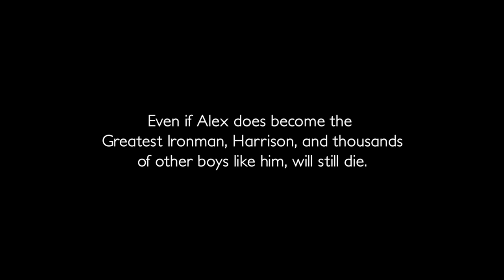Put Lives Before Politics, Mr. Clegg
Nick Clegg and the Liberal Democrats have prevented the House of Commons from debating the Medical Innovation Bill. They won't even let MPs - who represent us - vote on the Bill.

This is a Bill that has been debated four times in the House of Lords, amended, improved and passed to the House of Commons unanimously with cross-party support from the Tory and Labour parties.

It has been subject to a full, 40-day, government-run public consultation.

It has been reviewed and improved by Prof Sir Bruce Keogh, the Medical Director of the NHS.

The Secretary of State for Health, Jeremy Hunt, said, in a statement to Parliament that if you the people wanted it, he would pass it.

But before it could be debated in the Commons Nick Clegg said no. He stopped it in its tracks.

Alex Smith's son, Harrison, has Duchenne Muscular Dystrophy. A fatal condition with no treatment or cure. There are things he could try but the doctor won't prescribe them for fear of being sued.

The average treatment takes 20 years to reach the bedside. In that time his son and many other patients with rare cancers and diseases will die.

If the evidence backs it up, and the treatment is proven to be safe why can't Alex and his son have early access?

The Bill seeks to provide clarity and certainty for patients and doctors at the point of treatment, by setting clear statutory criteria for responsible and irresponsible innovation.

All we want, for our children, our families, ourselves - is a choice to try new, innovative treatments - with our doctor's agreement and support. If that choice is available, we want to be the ones to decide.

Not Nick Clegg.

He has decided to kick the Bill into the long grass, so that MPs - whom we elect to discuss, debate and decide on big issues affecting our very lives - cannot vote on this Bill.

All we want is for Nick to change his mind - before time for debate runs out, before time in this Parliament runs out, and before time for us runs out.

Sign this petition and demand Nick Clegg allows the Bill to be debated.